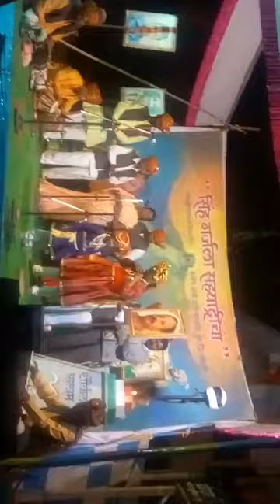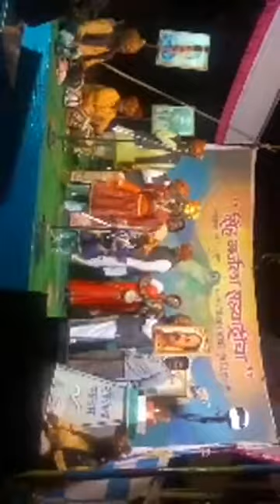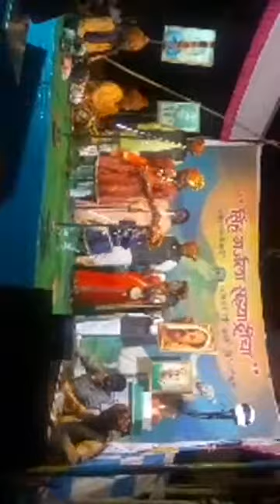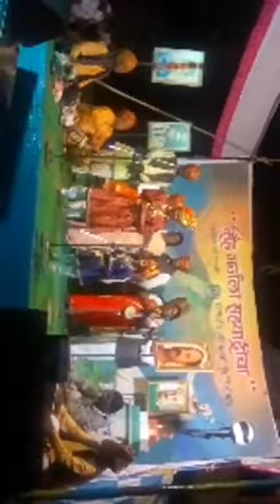बाल शाहीर अमोलराज आंबी तुंग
सावधान बाल शाहीर अमोलराज आंबी येतोय
सर्वात कमी वयाच्या बाल शाहिराचे सर्वत्र कौतुक